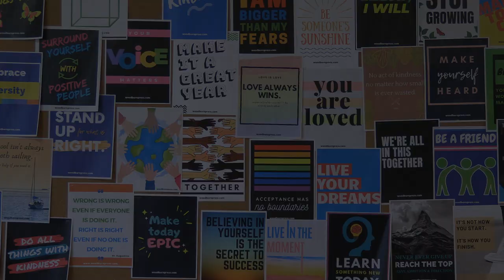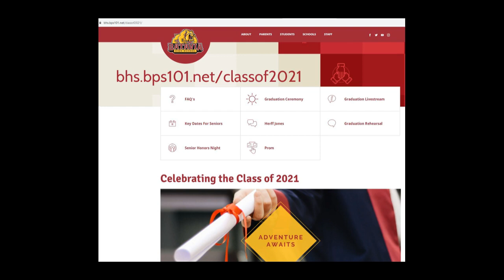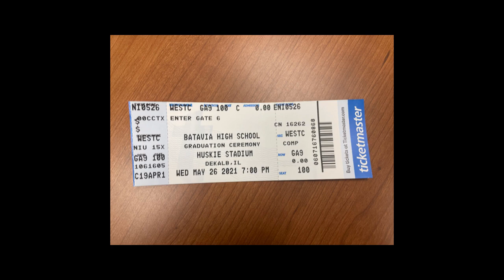BHS Class of 2021 Graduate and Guests Video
This video gives graduates and their guests instructions for attending the Class of 2021 Commencement Ceremony at NIU's Husky Stadium.